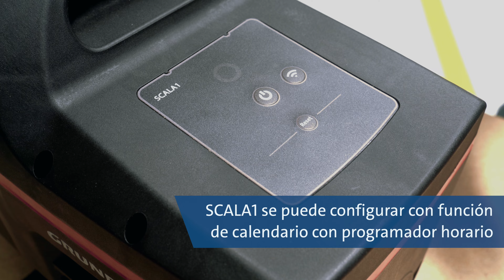Diferencias entre las bombas de aumento de presión de agua SCALA1 y SCALA2 de Grundfos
En este vídeo podrás descubrir las caracteristicas y las diferencias entre nuestras dos bombas de aumento de presión SCALA1 y SCALA2. Aunque son bombas parecidas, en función del uso que se les vaya a dar pude encajarte mejor una u otra, dependiendo de si necesitas una bomba con variador de frecuencia, programador, conexión por bluetooth...